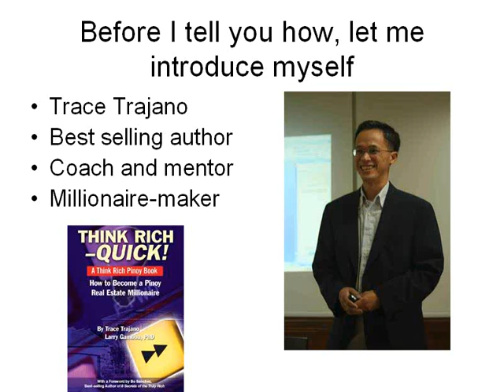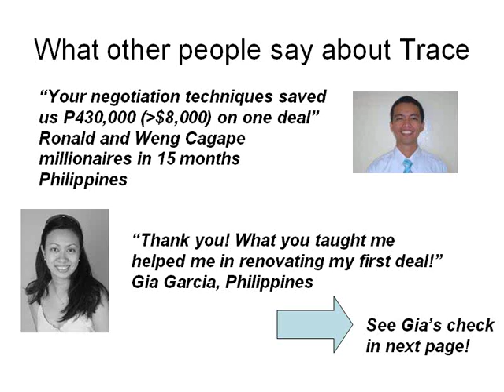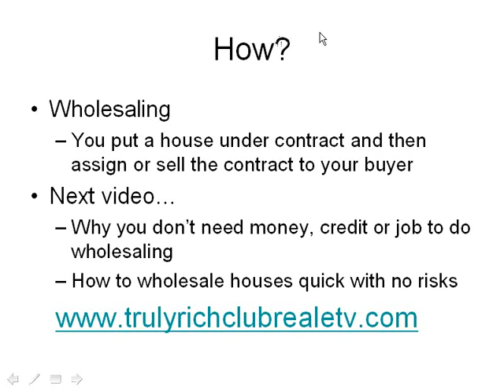Dead Broke? You Can Make Money in Real Estate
Dead Broke? You Can Make Money in Real Estate. How? to watch the second video. This is an amazing strategy and it works even in this market!